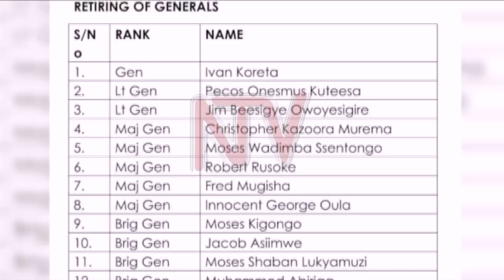Army recognizes loyal servants, thanks them for service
The army has retired hundreds of its rank and file, across the country, after decades of dedicated service.

The retirees included 14 generals, who had their special ceremony at State House in Entebbe, on Thursday.

The rest were seen off from their respective bases in Mbarara, Fort Portal and Bombo in Luweero.